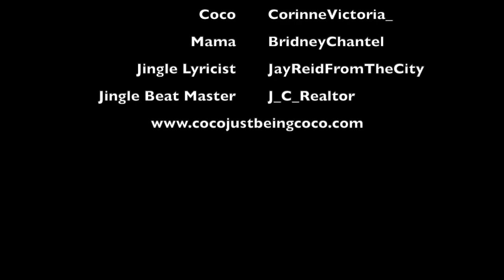Coco Just Being Coco: Season 3 Episode 16! How Did You Break This?